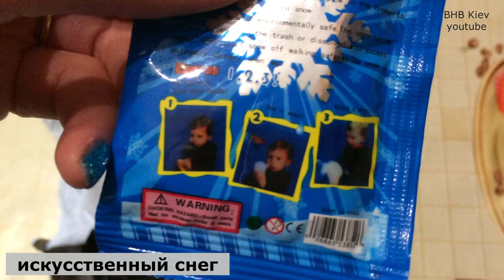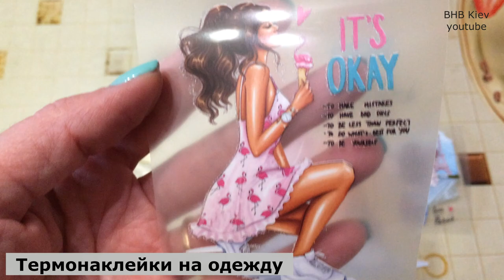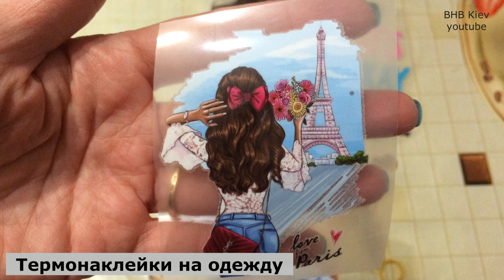ЧТО КУПИТЬ на AliExpress? Много ПОПУЛЯРНЫХ ТОВАРОВ С АЛИЭКСПРЕСС! РАСПАКОВКА ПОСЫЛОК ИЗ КИТАЯ!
ОГРОМНАЯ РАСПАКОВКА посылок c алиэкспресс  ❄ Aliexpress Распаковка

Сегодня покажу вам несколько ПОПУЛЯРНЫХ ТОВАРОВ С АЛИЭКСПРЕСС которые покупают тысячами! Крутая РАСПАКОВКА ПОСЫЛОК ИЗ КИТАЯ!